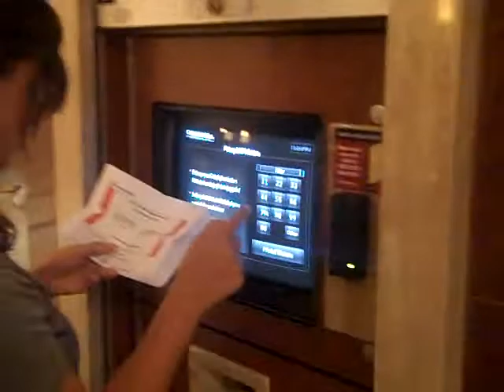Sex and the City 2 12:01 AM